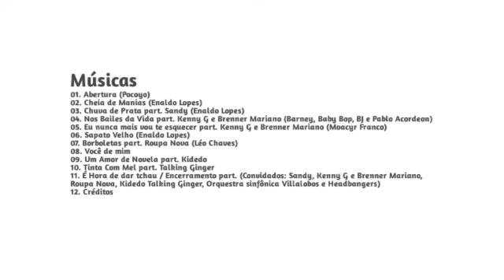Menu do DVD: TV Enaldo em Estados 75 Anos do Victor e Leo Ao Vivo (2018)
Abertura do DVD "TV Enaldo em Estados 75 Anos do Victor e Leo" (2018)